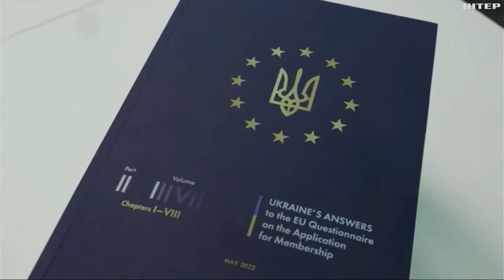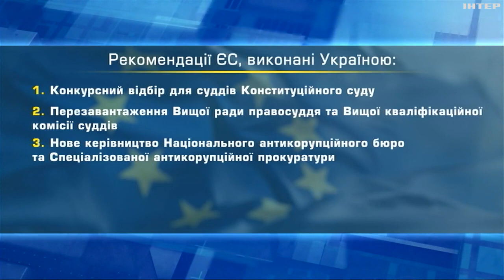Єврокомісія оцінила готовність України до переговорів про вступ до ЄС